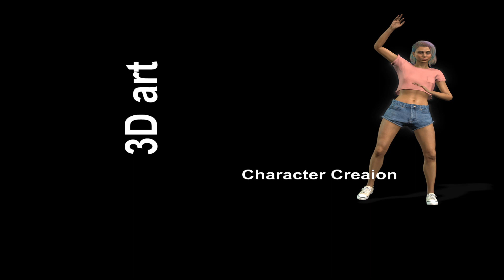4orDesigns Season 1 Dance Animation 2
Animation created using. Deepmotion and iClone 8.
Please be patient for more details on this animation. Thanks!

The dance came from the music video Beat it by Michael Jackson.